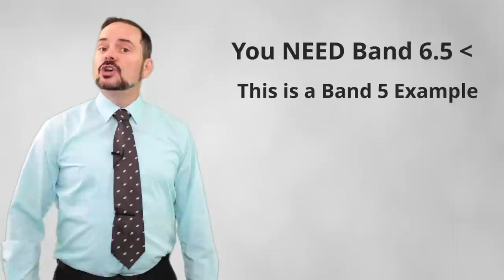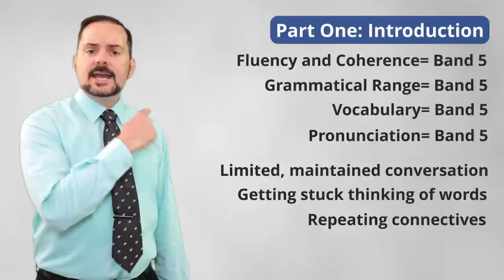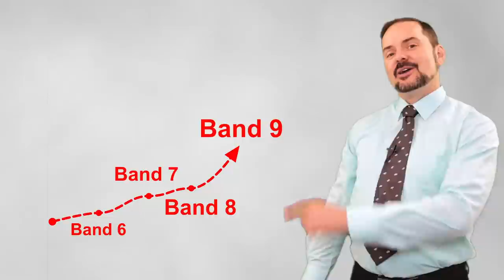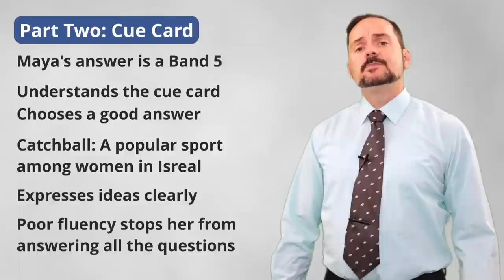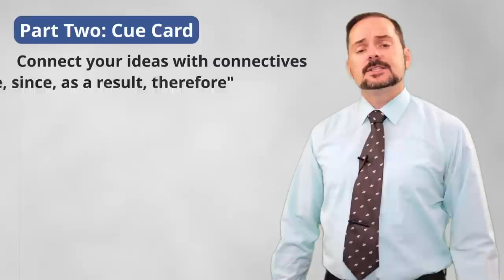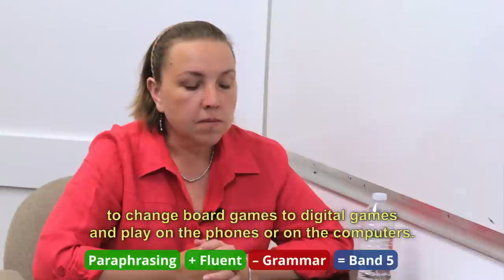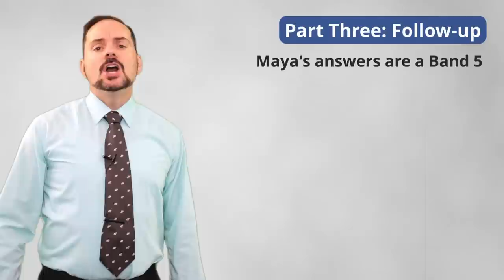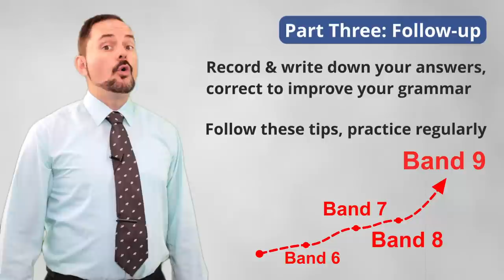IELTS Speaking Improve Band 5 to Band 9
IELTS speaking for higher scores. Hebrew candidate from Tel Aviv, Israel answers about holidays and sports. Be fluent, use Cambly App for 1-on-1 speaking. Code, AEHELP2022 for a 10-minute free trial and 50% discount on 12-mo plans This video gives top strategies to get a band 6.5 and more on the speaking interview with original and proven methods. The video is part of our Speaking Section playlist that teaches millions of candidates for IELTS speaking conversations. Practice the strategies, tips, and tricks in the lesson to achieve a high score. Follow the instructions carefully and make sure to practice. Use the subtitles as necessary to help you comprehend the information. It is important to practice a lot to give full sentence answers which reflect the grammar structure of the questions. Strategies will help with fluent language, natural language, and complex language. Enjoy. Follow us now on IG @ielts_aehelp.

IELTS מדבר לציונים גבוהים יותר. מועמד עברי מתל אביב, ישראל עונה על חגים וספורט. היה שוטף, השתמש באפליקציית Cambly לדיבור אחד על אחד. קוד, AEHELP2022 לניסיון חינם של 10 דקות ו-50% הנחה על תוכניות ל-12 חודשים סרטון זה נותן אסטרטגיות מובילות להשיג להקה 6.5 ויותר על ראיון הדיבור בשיטות מקוריות ומוכחות. הסרטון הוא חלק מהפלייליסט של מדור הדיבור שלנו שמלמד מיליוני מועמדים לשיחות דיבור IELTS. תרגל את האסטרטגיות, הטיפים והטריקים בשיעור כדי להשיג ציון גבוה. עקבו אחר ההוראות בקפידה והקפידו להתאמן. השתמש בכתוביות לפי הצורך כדי לעזור לך להבין את המידע. חשוב לתרגל הרבה כדי לתת תשובות למשפטים מלאים המשקפים את המבנה הדקדוק של השאלות. אסטרטגיות יעזרו בשפה רהוטה, שפה טבעית ושפה מורכבת. תהנה. עקוב אחרינו עכשיו ב-IG @ielts_aehelp. סרטון זה ממומן על ידי Cambly.